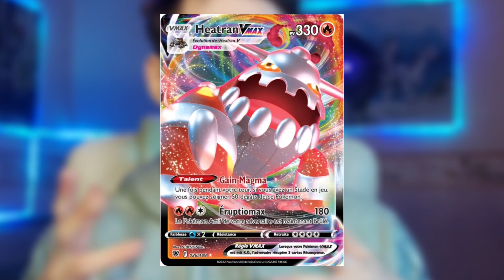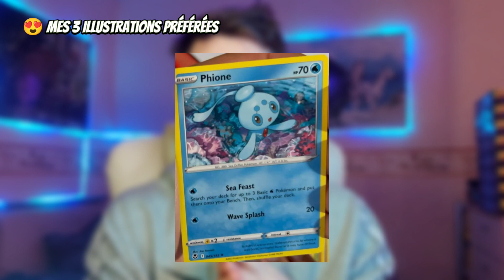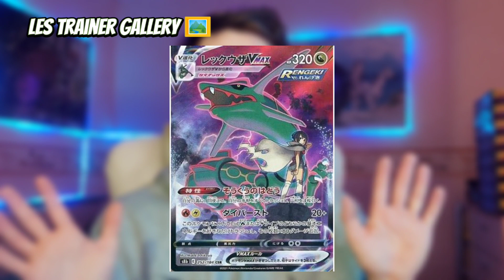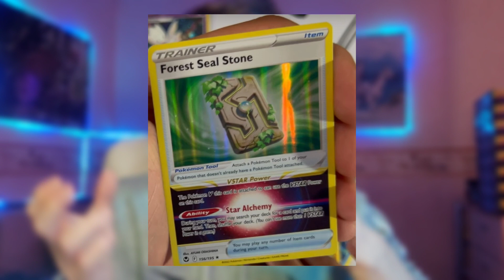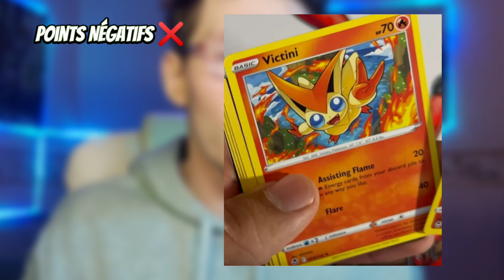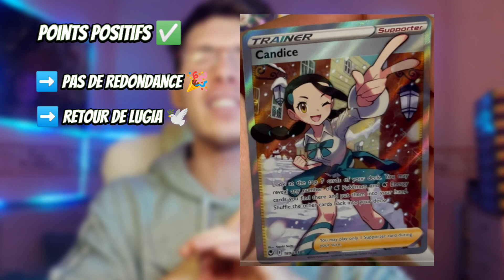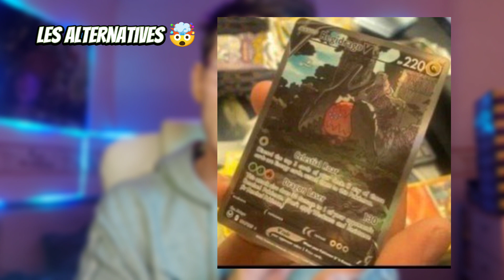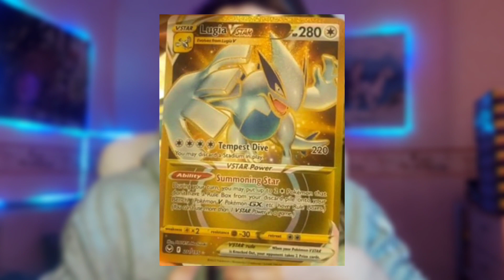LEAK DE LA NOUVELLE SÉRIE 😱 (4 Alternatives ...)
Dans cette vidéo, je vous révèle tous les leak de la nouvelle série qui va sortir Tempête D'argent 🏦
Des cartes de bases, mais surtout, des Vstar, des Trainer Gallery, des Vmax, des Alternatives et même des gold 😱